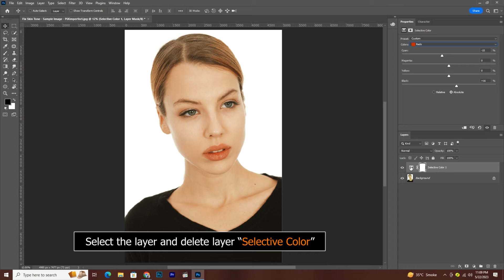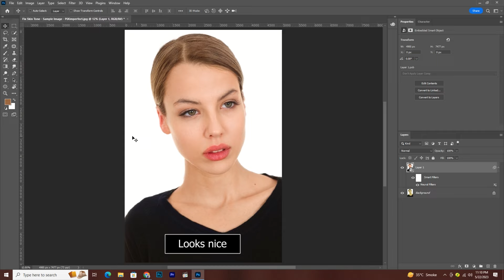2 Photoshop Tricks Remove Yellow Shade in Photoshop | Hues in Skin Tones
in this tutorial learn i'll show you two Tips and trick quick hack to improve skin tone. first using selective color and adjust the sliders to remove unwanted yellow tone and add reds skin tone. and useing Neural Filter to activate the Colorize feature and adjust the slider to color and saturation apple the adjustment only to the skin tones.